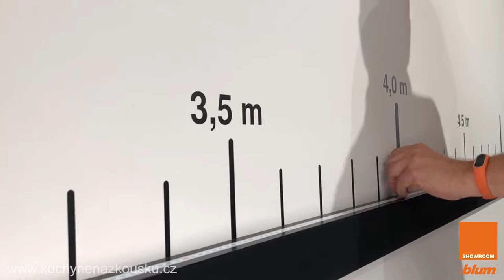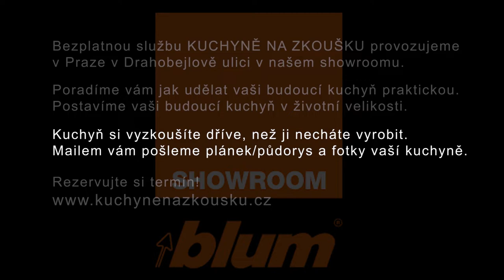BLUM - KUCHYNĚ NA ZKOUŠKU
Podívejte se, jak probíhá naše bezplatná služba KUCHYNĚ NA ZKOUŠKU. Pro všechny, kteří potřebují poradit s uspořádáním budoucí kuchyně. Ať už jde přímo o budoucího majitele kuchyně, výrobce, nebo architekty a jejich zákazníky.
Službu provozujeme v našem showroomu - Kolbenova 19, Praha 9.